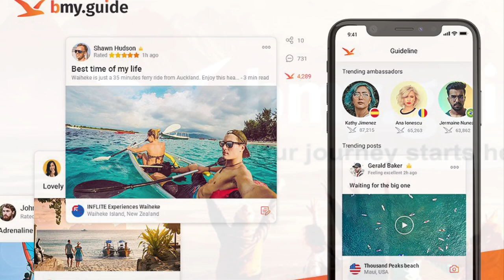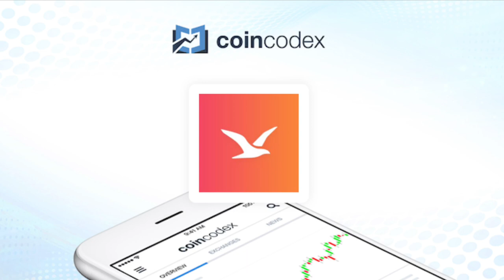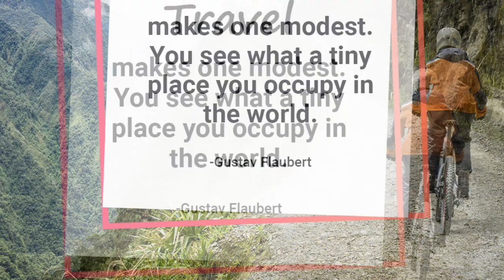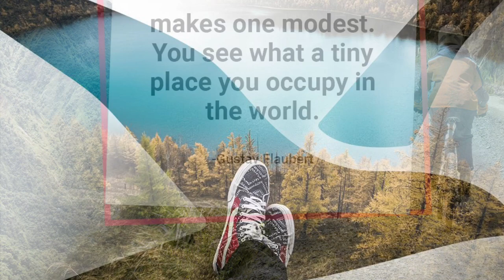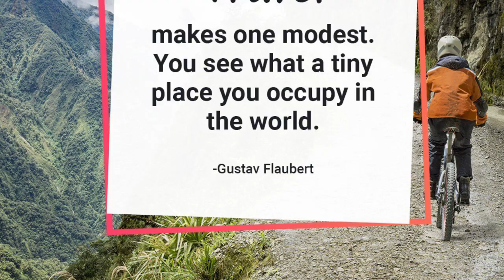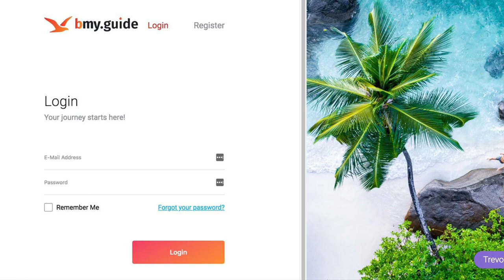Bmy.guide_Connecting Travellers All Around The World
bmy.guide is a socially powered search engine specifically designed to service the travel and tourism industry. The platform provides users with the ability to instantly connect with tailored content and community-reviewed services that are truly relevant to them.

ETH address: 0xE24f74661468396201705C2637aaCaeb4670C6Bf